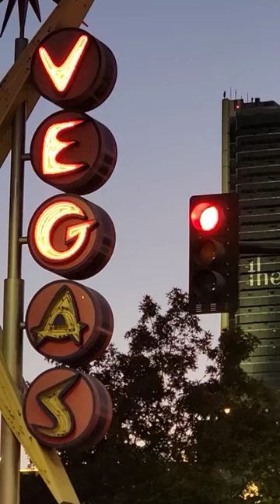Tell em all I'm out to Vegas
Tell em I've gone to Vegas!
Fun video - I love going to Vegas

Cash.App/$TheFrontiersman

Kia-Belle
Michael Ford
Bill Coleman
Scott Lungwitz
Derek Stephan
Roger Randall
CDN BARBQ MAFIA
Oscar Saenz

Thanks to my YouTube Trailblazers:
Bill Coleman
Dale and Paula McKenzie
Derek Stephan
Gamblin Granny
Lotts Creek Dave
Kenokid
Kia-Belle
Matthew Cox
Neil Macedo
PJ’s Slots and Entertainment
Random Gene
Ronnie C
Scott Lungwitz
Seeking Vegas Sunrise
Shakey’s Reviews

WHISKEY SCORING:
98 – 100 – Best Whiskey Ever
90 – 97 – Superb
80 – 89 – Really Good
70 – 79 – Good/Crushable
60 – 69 – A Daily drinker and a good mixer
50 – 59 – Just don’t sip…Shoot it, or mix it with stuff
40 – 49 –  I would recommend to pass on this next time
30 – 39 – Simply not good
0 – 29 – This is perhaps one of the worst things ever tasted

Whiskey Scores
Murray Hill Club 103 proof – 95
Peg Leg Porker 90 proof – 93
Ezra Brooks Distiller Select North Carolina Store pick  – 82
Yellowstone Toasted 100 proof – 77
1792 Single Barrel 98.6 proof – 73
Old Taylor 80 proof – 60